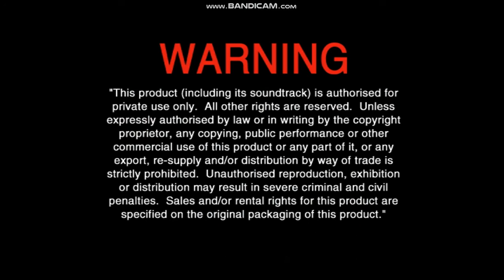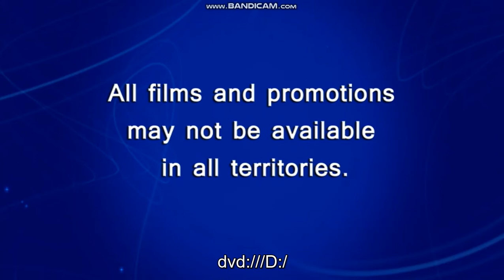Opening & DVD Menu Walkthrough To Captain America The Winter Soldier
Copyright Goes To Marvel Studios.